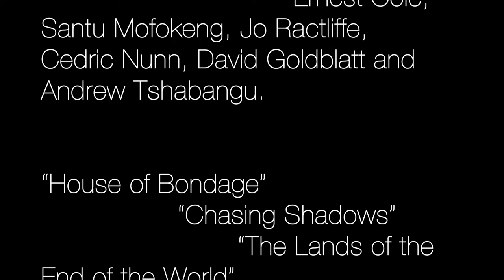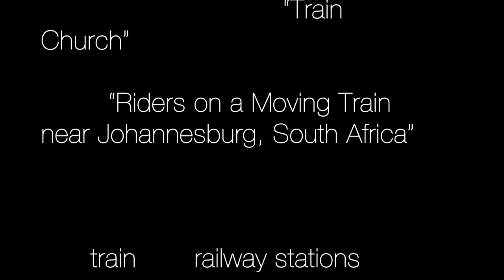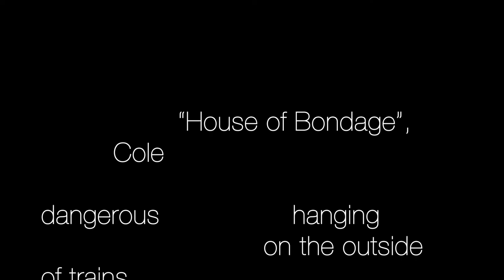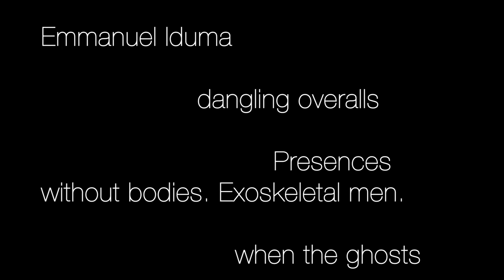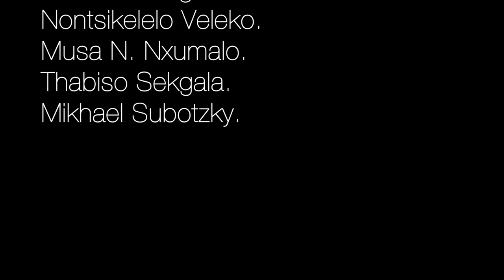Ernest Cole Award 2022 - Lebohang Kganye and Ernest Cole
“For when a train goes by at speed these passengers look like clothes hanging on a washline“. Lebohang Kganye reflects on the work of Ernest Cole, alongside Santu Mofokeng, and Jo Ractliffe, with specific reference to images of, in or from trains. Kganye speaks of trains as markers of segregation, of the “dehumanising conditions” black African workers endured. Kganye reflects on contemporary South African artists, such as Zanele Muholi and Sabelo Mlangeni, and the 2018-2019 research project titled “Not The Usual Suspects“, produced and curated by Ingrid Masondo.

Submissions for the Ernest Cole Award 2022 opened on 03 May 2022 and will continue through 06 June 2022. to access the Ernest Cole Award website under the 'Awards' tab.